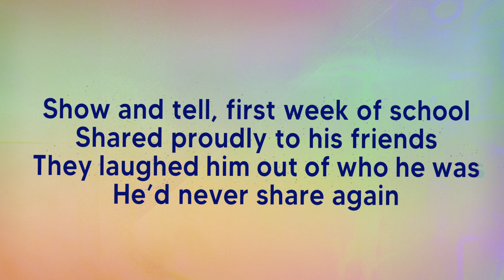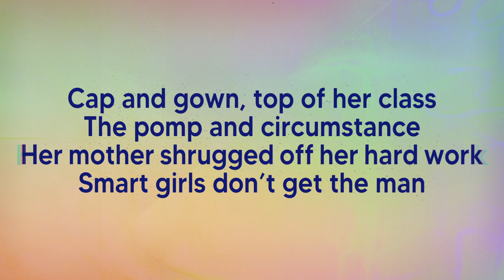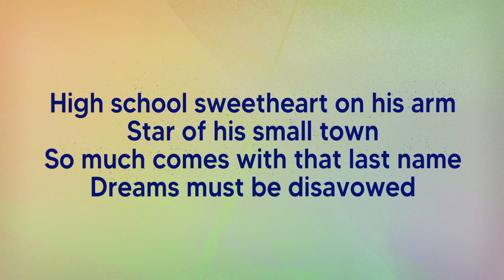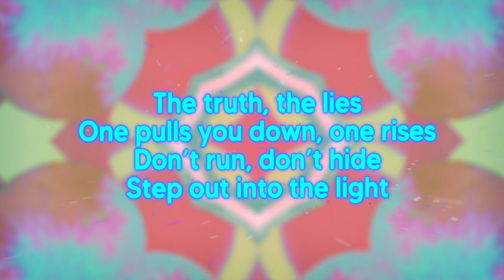Bury It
Three distinct narratives urge listeners to cast aside the expectations of others and embrace authenticity. Burying things deep within ourselves rather than confronting it head-on will only lead to future turmoil. This, in its rawest form, is the soul behind the song. “Bury It” captivates audiences with its poignant lyrics and melodic power ballad structure, featuring a dynamic key change that adds a unique flair to the track. This lyric video was made by Gille Klabin.